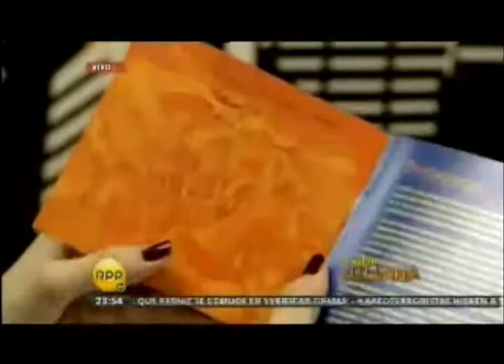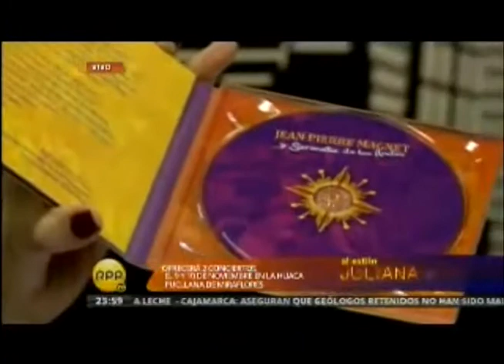Jean Pierre Magnet en Al estilo Juliana